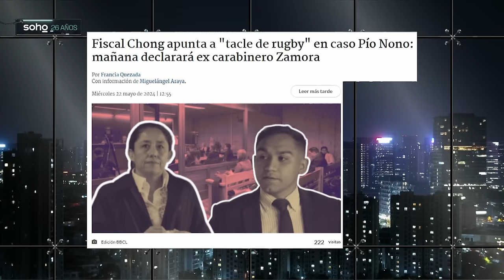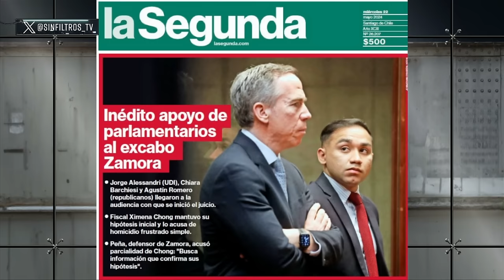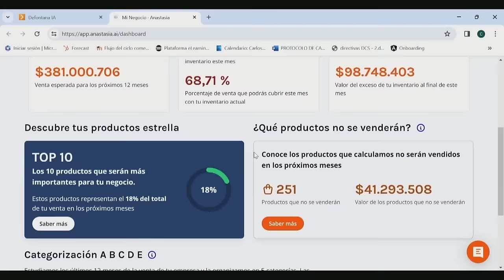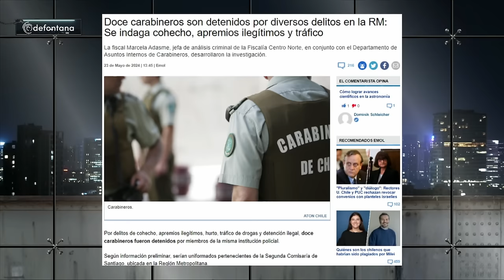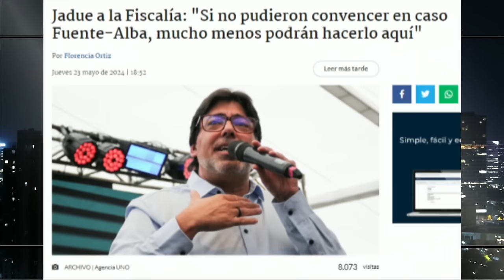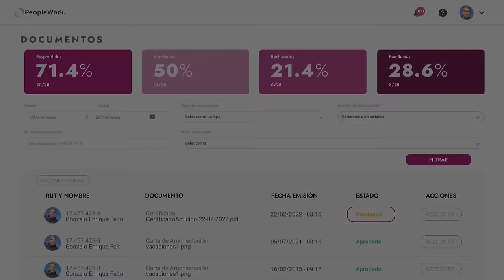Capítulo 48/ Temporada 4